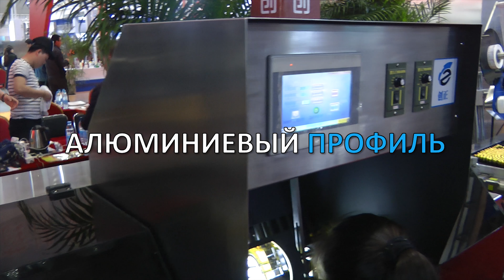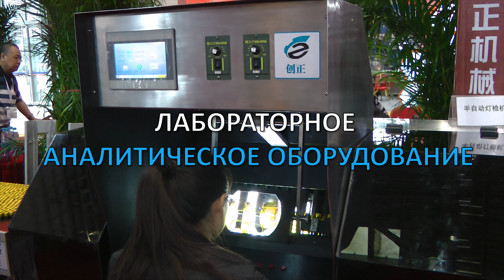🔥 Проверка качества. Визуальная проверка качества наполненных флаконов с лекарствами Minipress.ru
Проверка качества. Визуальная проверка качества наполненных флаконов с лекарствами

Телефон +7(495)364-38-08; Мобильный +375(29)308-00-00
Россия, Москва